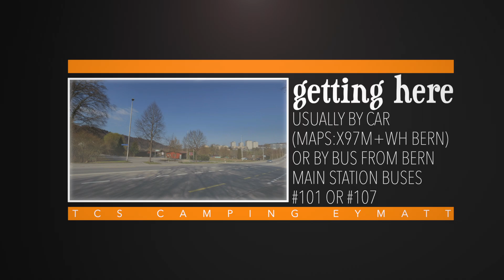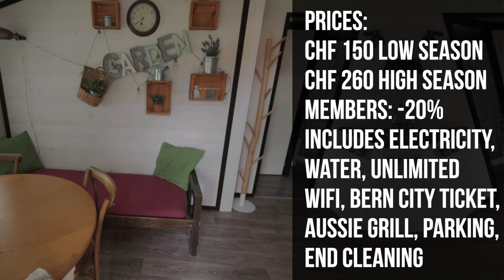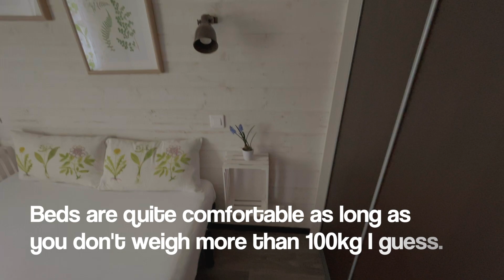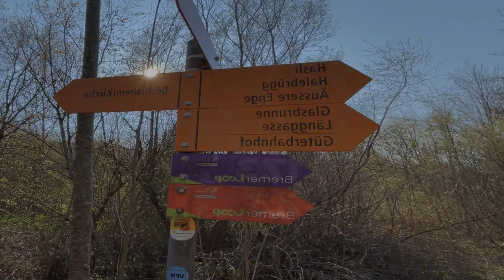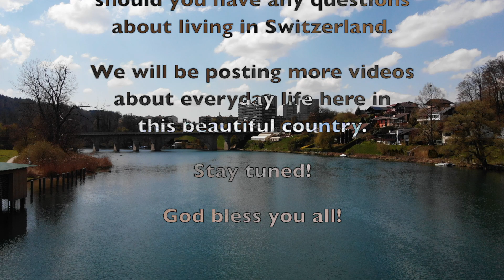TCS Camping Bern Eymatt - First time "Glamping"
We usually use our camper to camp, but this week, we needed extra space for my mom and so we rented these pretty new cabins called "Bungalows" from our favorite camping organization TCS. You still have a bit of the camping feel, but more comforts like your own shower and toilets. Just to name a few.

BTW: THE BURGERS AT THEIR RESTAURANT ARE AMAZING!! As usual, if the food is great, I don't feel the urge to video it, but I'd rather enjoy it :)